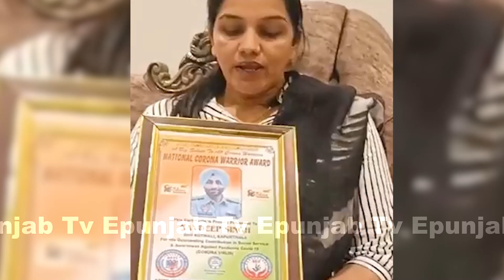SHO ਨਵਦੀਪ ਦੀ ਪਤਨੀ ਆਈ ਕੈਮਰੇ ਸਾਹਮਣੇ , ਸੁੱਣੋ ਕਿਹੜੇ ਕੀਤੇ ਗਏ ਖੁਲਾਸੇ ।